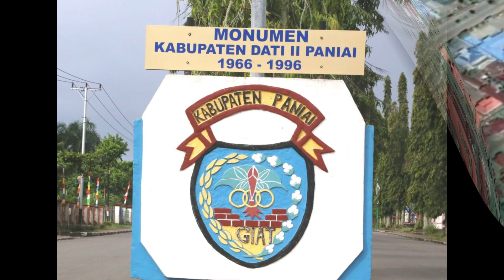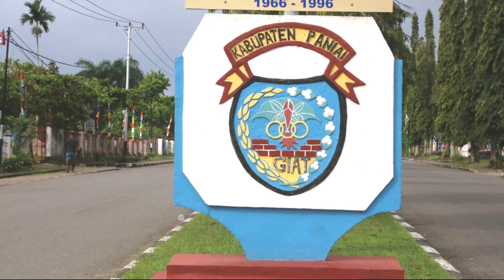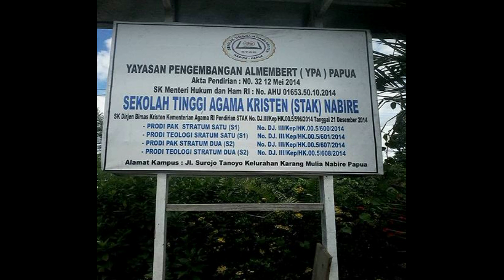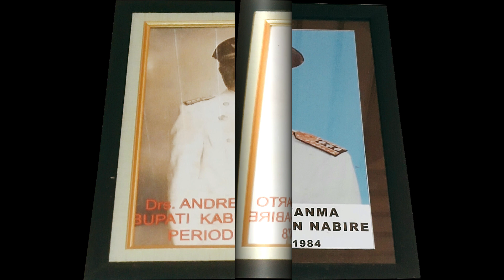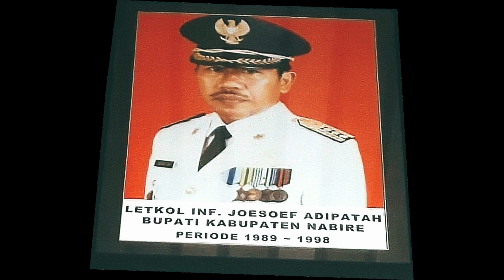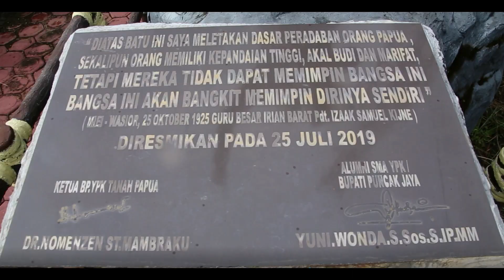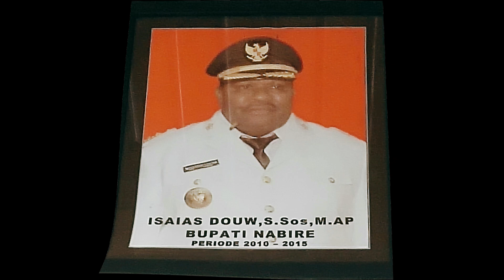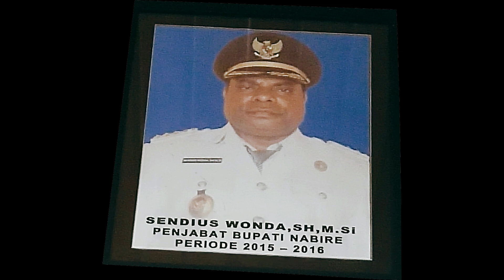JASMERAH: BUPATI NABIRE DARI MASA KE MASA, UNTEA - REFORMASI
JASMERAH: BUPATI NABIRE DARI MASA KE MASA, MULAI DARI MASA UNTEA SAMPAI MASA REFORMASI.

JASMERAH (Jangan Sekali-kali Melupakan Sejarah).

JASMERAH,  itulah alasan video ini saya buat.

Video pertama dengan tema JASMERAH telah saya publish di channel ini yaitu tentang sejarah dan arti 10 monumen di Kabupaten Nabire

setelah dua video tersebut telah saya publikasikan di Jejak Papua Channel ini, ada permintaan dari anak-anak muda Nabire untuk membuat video tentang para Bupati Nabire dari masa ke masa dan hasilnya sedang anda nonton ini. Semoga dapat menjawab keingintahuan tersebut ya.

Dan,

Hasil Wawancara dengan warga Nabire